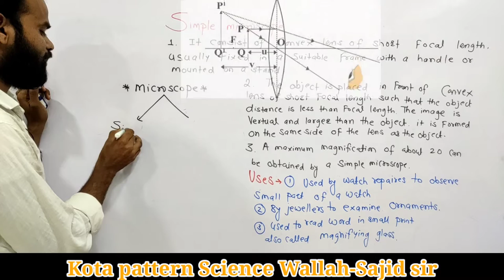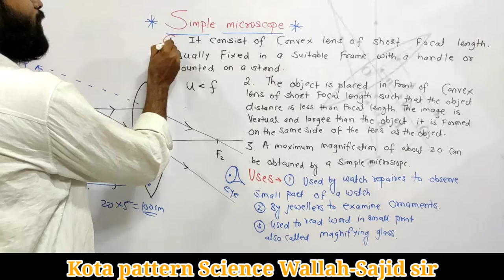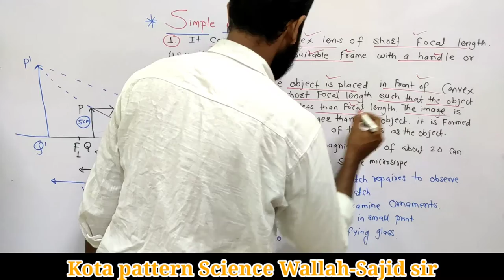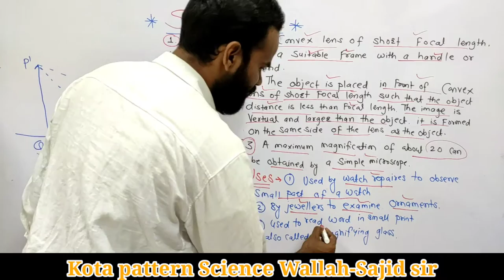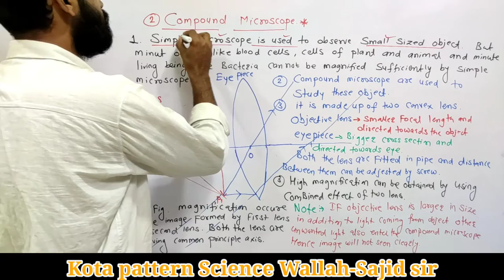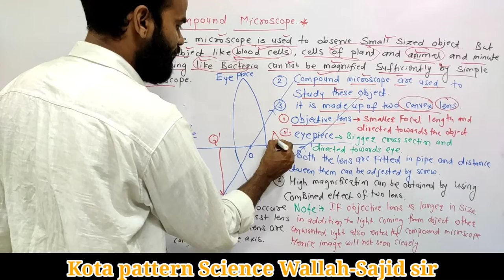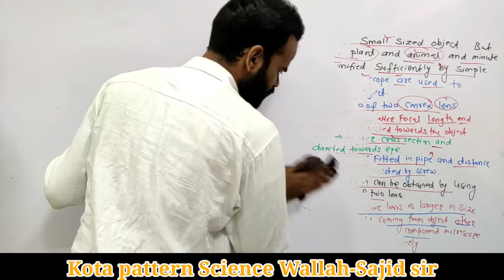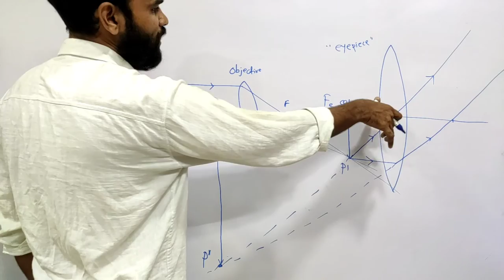10th Science & Technology || Lenses#07 || Simple Microscope & Compound Microscope & it's Uses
10th Science & Technology || Lenses#07 || Simple Microscope & Compound Microscope & it's Uses ||